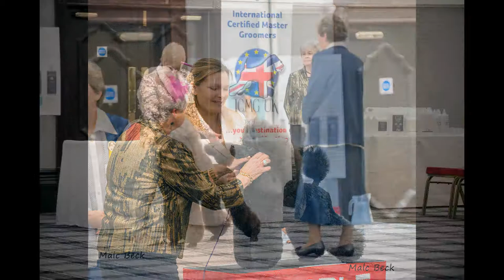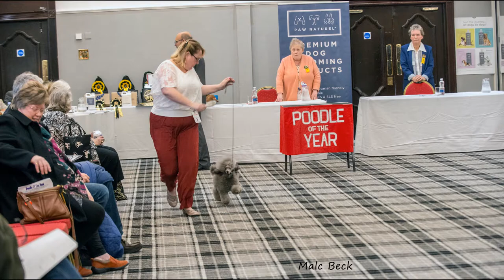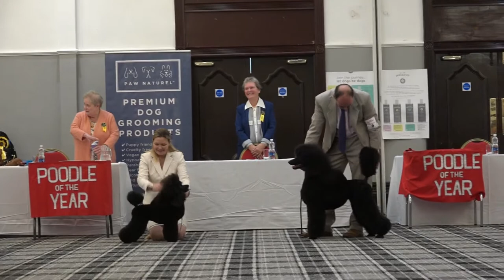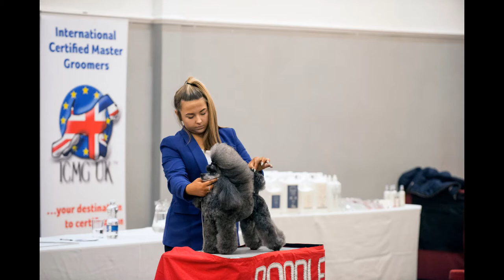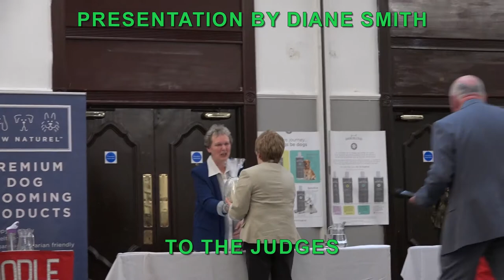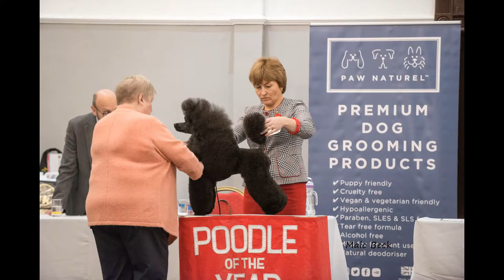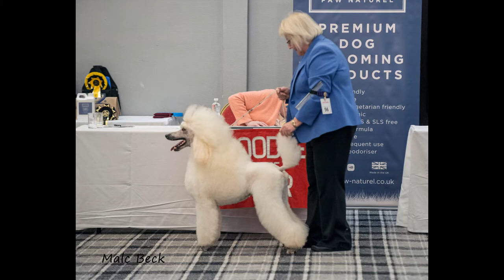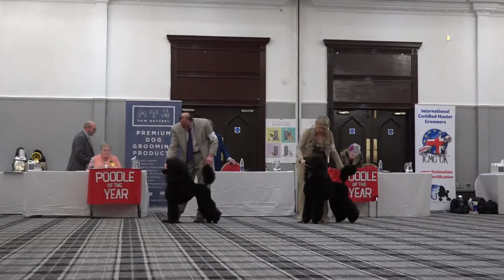POODLE OF THE YEAR 2017 GALA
64 of the top poodles in the UK were invited to compete for the title POODLE OF THE YEAR 2017. Dogs were invited according to their wins during the 2017 show season. The competition was judged by 3 judges in a knockout competition. The top winning Puppies & Juniors from all 3 varieties competed together.The adults were judged in their respective sizes.
The judges for the competition were 3 breed specialists , ANN RAWLINSON - HELEN LUNNUN-TURNER & JOY SHIRLEY.
The event took place in January 2018 at The Royal Court Hotel near Coventry UK